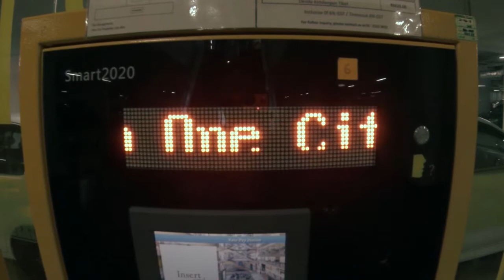Velocity Motorshow 2016 - SpikeTV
A quick walk through at the Velocity Motorshow 2016 held at One City USJ, on the 7th of August 2016.